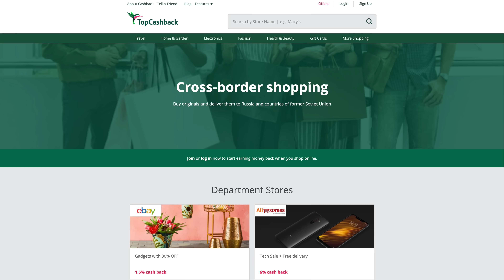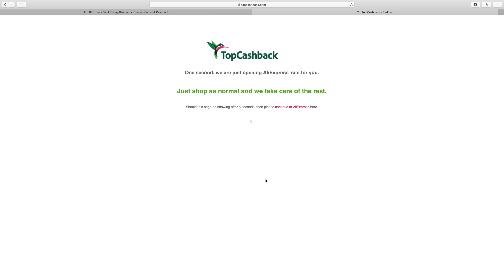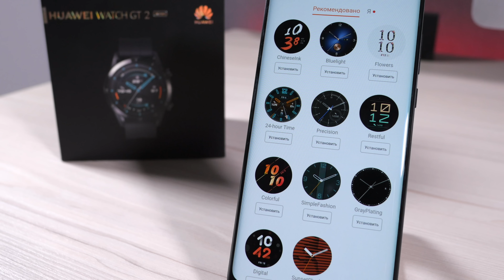Обзор Huawei Watch GT 2: Работа над ошибками. Как поживают смарт-часы долгожители?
Вы на канале ProTech и сегодня вас ждет полный обзор смарт-часов Huawei Watch GT 2. Вы узнаете плюсы и минусы данных часов, какие функции они поддерживают в отличии от Apple Watch, а также стоит ли их покупать.

💵 Возвращай с кешбеком до 30% c покупок в сети, а 10$ Topcashback подарит с первой покупки

🎼 Трек-лист:
Anatsuri - Osoku
Hip-Hop Vlog - Dmitry Tyshko